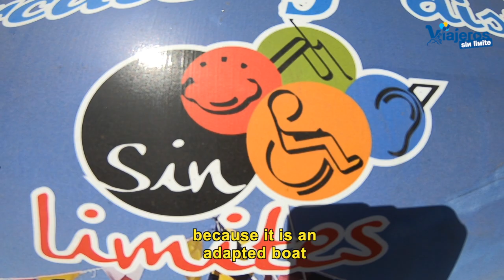Paseamos en barco daptado por Isla Cristina con silla de ruedas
Navegamos en barco adaptado por Isla Cristina con silla de ruedas disfrutando de experiencias, vivencias y emociones gracias a la accesibilidad.

Este año hemos ido de vacaciones a la provincia de Huelva. Es nuestro primer viaje a la provincia y decidimos montar nuestro  centro de operaciones de Islantilla..

Elegimos el Hotel Ilunion Islantilla para pasar los 10 días y desde aquí realizamos pequeños viajes a lugares como las minas de Río Tinto o al Parque Natural de Doñana (hablaremos en próximos vídeos) y también realizamos pequeñas excursiones a lugares del entorno, recomendados por el Subdirector del hotel, que sabe muchísimo de la zona.

Entre las excursiones que nos recomendó fue un paseo en barco desde Isla Cristina (apenas 8 o 9 kms de distancia desde el hotel).

Nos dijo que había una empresa que tenía un barco adaptado para personas con movilidad reducida o en silla de ruedas.

El subdirector del hotel llamó por teléfono para concertar un paseo (para asegurarnos de la reserva) y cual fue nuestra sorpresa cuando nos dijo que la empresa nos invitaba al paseo (lo hubiésemos realizado igual pagándolo).

Esa empresa es ISLAVENTURA(pinchar el link)

Uno de sus barcos lo tiene adaptado con acceso para silla de ruedas y asientos que se pueden desplazar o retirar para dejar el hueco necesario para realizar un paseo con seguridad, comodidad y preocuparnos únicamente de disfrutar.

El capitán nos contará durante el viaje muchos aspectos curiosos sobre pesca, embarcaciones, etc y que no quiero desvelar para que puedas disfrutar como yo si realizas este paseo.

Si reservas por la web, es conveniente llamar por teléfono antes para especificar que vamos en silla de ruedas.

El paseo se completa con un tapeito a base de gambas blancas de Huelva y un vinito blanco de la zona.

Gracias al capitán y todo el equipo de Islaventura por su amabilidad y profesionalidad.

En próximas publicaciones iremos desgranando nuestro viaje por la provincia de Huelva.

Licencias compradas a través de Jamendo - A song for Leona by Marc Teichert.